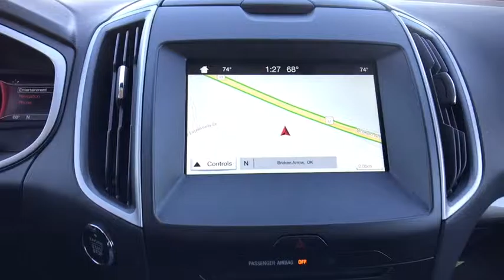2017 Ford Edge Tulsa, Broken Arrow, Joplin, Bixby, Owasso, OK S17160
2017 Ford Edge

Matthews Ford
1101 Southwest Expressway Drive

The 2017 Ford Edge is taking crossovers to a whole new level. The SE, SEL, and Titanium models offer both the remarkable 245hp 2.0L EcoBoost engine giving you plenty of low-end torque for acceleration and passing, and the 280hp 3.5L Ti-VCT V6 for best in class power. The bold Edge Sport model makes use of a fiery 315hp 2.7L V6 EcoBoost engine to deliver tons of torque and power. A new SEL Appearance Package adds flair including eye-catching 20 inch wheels. Available in all-wheel drive or front-wheel drive, the Edge can help you maintain your cruising distance, change lanes and back out of parking spaces. The turbocharged, direct-injection 2.0L EcoBoost I-4 engine with 6-speed automatic transmission, offers standard auto stop-start technology to help deliver up to 30mpg hwy. Outside, aggressive front and rear fascias combine with a bold black grille, unique headlamp treatments, oval-shaped chrome exhaust tips and jaw-dropping 18-20inch alloy wheels to give any Edge the look that backs it all up. The Limited model is just one example of the interior luxury experienced in the new Edge. Available advanced technology like ultrasonic sensors detect vehicles and objects in your blind spots while a front-facing camera gives you a peek around corners at slow speeds. Available Enhanced Active Park Assist adds the ability for Edge to help you with perpendicular parking too. Utilizing the vehicle’s twelve ultrasonic sensors, Edge will scan for suitable parking spaces, and will assist in backing the vehicle into the spot.
TECHNOLOGY PACKAGE -inc: Blind Spot Information System (BLIS) cross traffic alert Radio: AM/FM Stereo w/Single CD/Navigation voice-activated touch-screen navigation w/Pinch-to-Zoom capability SiriusXM Traffic & Travel Link 5-year prepaid subscription services are not available in Alaska or Hawaii SiriusXM audio and data services each require a subscription sold separately or as a package by Sirius XM Radio Inc If you decide to continue service after your trial the subscription plan you choose will automatically renew thereafter and you will be charged according to your chosen payment method at then-current rates Fees and taxes apply To cancel you must call SiriusXM at 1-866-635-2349 See SiriusXM Customer Agreement for complete terms All fees and programming subject to change Sirius XM and all related marks and logos are trademarks of Sirius XM Radio Inc Auto-Dimming Driver's Sideview Mirror Remote Start System 110V/400W AC Power Outlet,ENGINE: TWIN-SCROLL 2.0L ECOBOOST (STD),UTILITY PACKAGE -inc: Perimeter Alarm Foot-Activated Hands-Free Power Liftgate Universal Garage Door Opener,TRANSMISSION: 6-SPEED AUTOMATIC W/SELECTSHIFT -inc: paddle shifters (STD),FRONT LICENSE PLATE BRACKET,COLD WEATHER PACKAGE -inc: Heated Steering Wheel Front & Rear Floor Liners Custom accessory pre-installed,Turbocharged,Front Wheel Drive,Power Steering,ABS,4-Wheel Disc Brakes,Brake Assist,Brake Actuated Limited Slip Differential,Aluminum Wheels,Tires - Front All-Season,Tires - Rear All-Season,Temporary Spare Tire,Heated Mirrors,Power Mirror(s),Integrated Turn Signal Mirrors,Rear Defrost,Privacy Glass,Intermittent Wipers,Variable Speed Intermittent Wipers,Rear Spoiler,Power Door Locks,Daytime Running Lights,Automatic Headlights,AM/FM Stereo,CD Player,Satellite Radio,MP3 Player,Steering Wheel Audio Controls,Auxiliary Audio Input,Telematics,Smart Device Integration,Bluetooth Connection,Pass-Through Rear Seat,Rear Bench Seat,Adjustable Steering Wheel,Trip Computer,Power Windows,Leather Steering Wheel,Keyless Entry,Keyless Start,Cruise Control,Climate Control,Multi-Zone A/C,Power Driver Seat,Power Passenger Seat,Cloth Seats,Bucket Seats,Driver Adjustable Lumbar,Driver Vanity Mirror,Passenger Vanity Mirror,Driver Illuminated Vanity Mirror,Passenger Illuminated Visor Mirror,Auto-Dimming Rearview Mirror,Floor Mats,Engine Immobilizer,Traction Control,Stability Control,Front Side Air Bag,Rear Parking Aid,Tire Pressure Monitor,Driver Air Bag,Passenger Air Bag,Front Head Air Bag,Rear Head Air Bag,Passenger Air Bag Sensor,Knee Air Bag,Child Safety Locks,Seatbelt Air Bag,Back-Up Camera